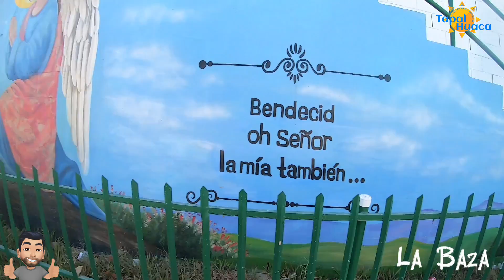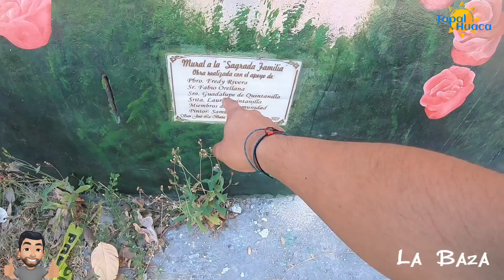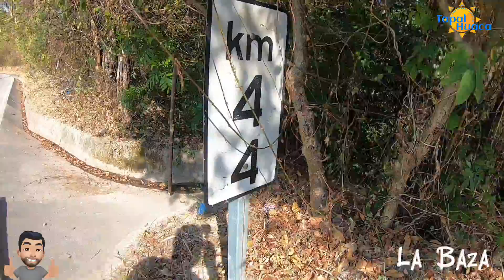Vagando en La Baza